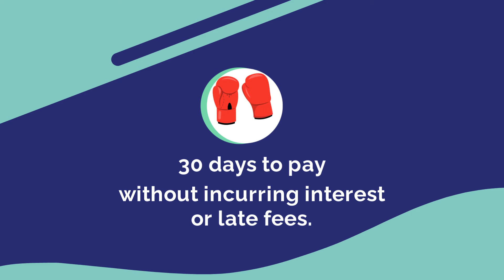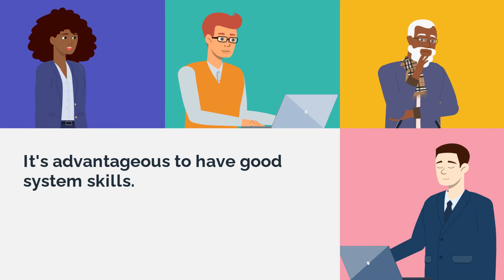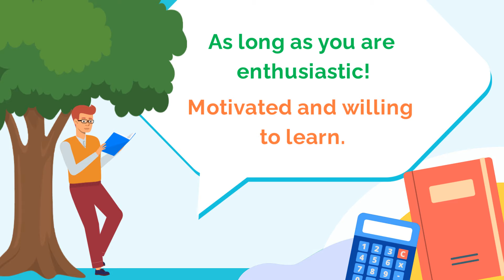What Does an Accounts Receivable Specialists Do?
Are you interested in an accounting career or wondered what Accounts Receivable Specialists do? Find out what you need to know here.